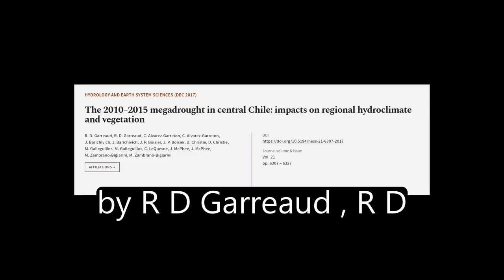The 2010–2015 megadrought in central Chile: impacts on regional hydroclimate and vege... | RTCL.TV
### Keywords ###

### Article Attribution ###
Title: The 2010–2015 megadrought in central Chile: impacts on regional hydroclimate and vegetation
Authors: R. D. Garreaud, R. D. Garreaud, C. Alvarez-Garreton, C. Alvarez-Garreton, J. Barichivich, J. Barichivich, J. P. Boisier, J. P. Boisier, D. Christie, D. Christie, M. Galleguillos, M. Galleguillos, C. LeQuesne, J. McPhee, J. McPhee, M. Zambrano-Bigiarini ,and M. Zambrano-Bigiarini

### Video Timestamps ###
0:00:00 - Summary
0:00:55 - Title
0:01:02 - Tail
0:01:06 - End